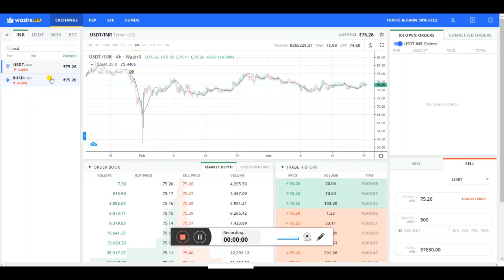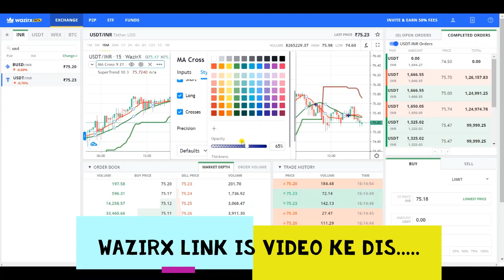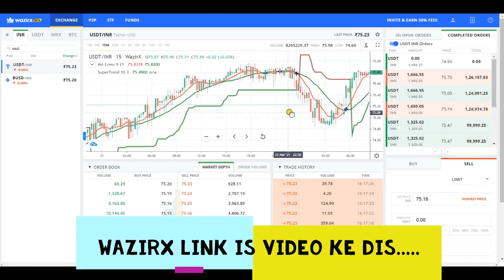WAZIRX TRICK ; 2021 EARN DAILY 1000 Rs WITHOUT LOSS 100% SAFE USDT INR TRADING 720p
how to use wazirx,wazirx,convert btc to usdt wazirx,wazirix,delete wazirx account,wazirx referral,wazirx p2p review,what is usdt p2p,wazirx contest,is wazirx legal in india,supreme court on crypto,wazirx exchange,buy usdt on wazirx p2p,how to buy usdt on wazirx p2p,wazirx p2p - how it works?,how to trade on wazirx like a pro,wazirx peer to peer (p2p) exchange,demo and how it works,how to withdraw money from wazirx exchange,wazirx exchange tutorial,wazirx se paise kaise kamaye 2021

I use WazirX Bitcoin exchange and love it! Their latest unique feature, Smart Token Fund, helps crypto investors find expert traders, and let them manage their cryptocurrency portfolio. Check it out!